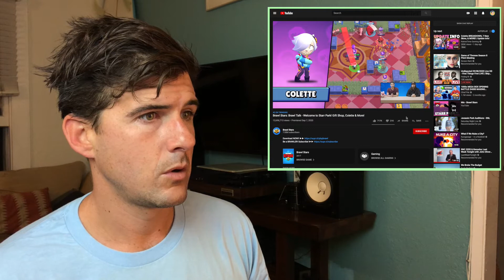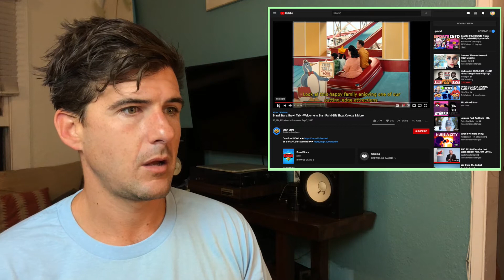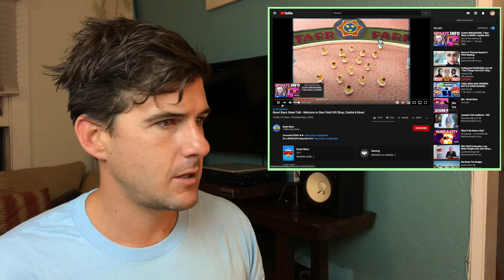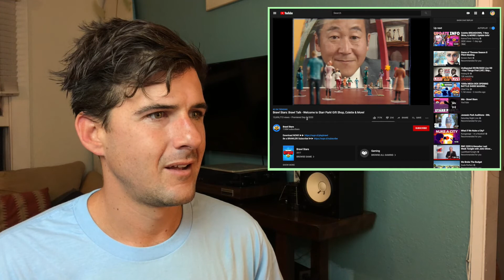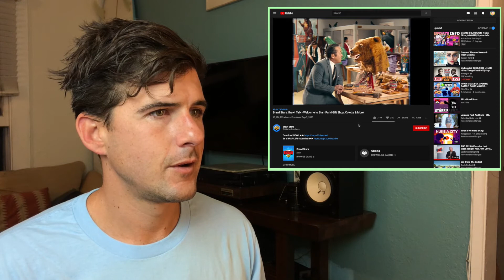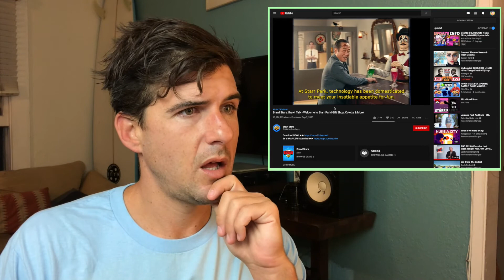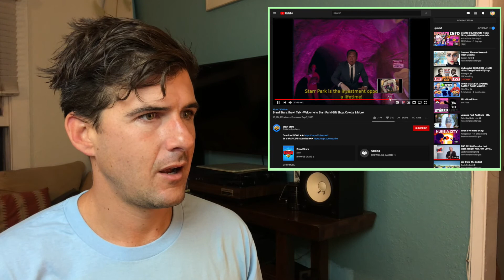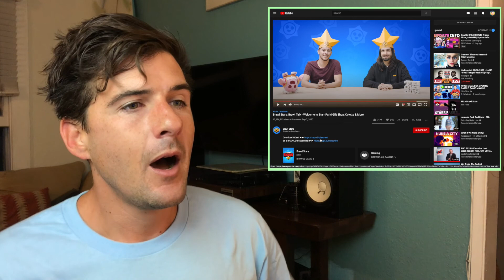SHOCKED REACTION to Brawl Stars: Brawl Talk | Welcome to Starr Park ~ | Trending Trends Trend #36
I am ~ @BeninVenice ~ and I watched Brawl Stars: Brawl Talk and welcome to Starr Park. I was blown away. For real, no bits.

The BIGGER story here is "Starr Park" ~ Starr Park. What is Starr Park and why am I so very vexed? It seems wild and incredibly detailed. I'm not sure where the video came from but everything is so specific. I'm kinda shocked and blown away.